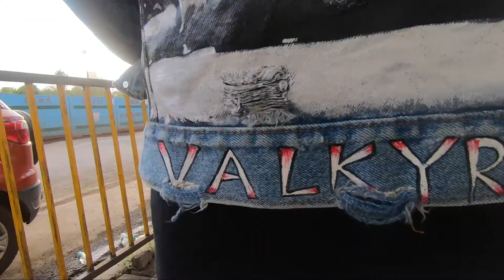VALKYRE | Bespoke Hand Painted Denims.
Valkyre Streetwear Clothing-

Valkyre Clothing is a locally curated streetwear brand specialising in hand-painted denim jackets made by local 'non-professional' less fortunate artists of Bombay. All jackets are hand-painted from scratch. Apart from this we have a pretty dope collection of printed T-shirt perfectly designed to style it with Denim jackets, Hoodies to give layers for your OOTD and Jeans to complete your outfit and make you stand out of the crowd and people getting inspired by the outfit